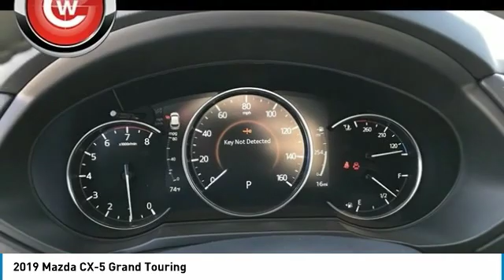2019 Mazda CX-5 2019 Mazda CX-5 Grand Touring FOR SALE in Peoria, CA BK1058